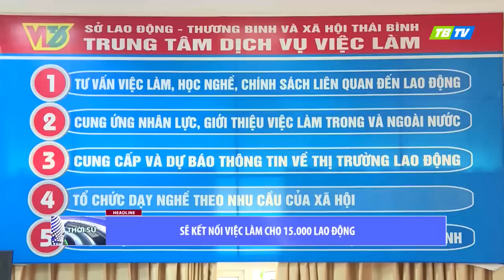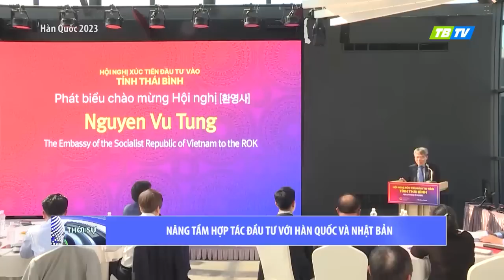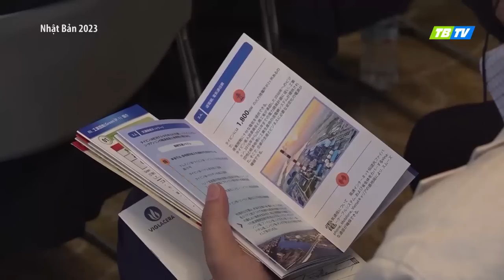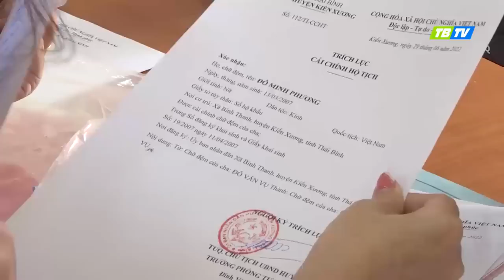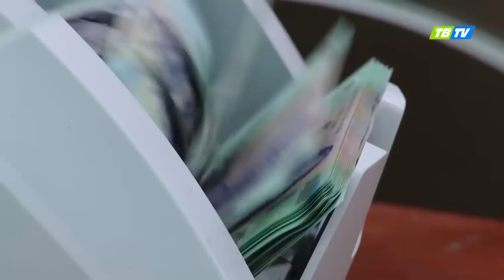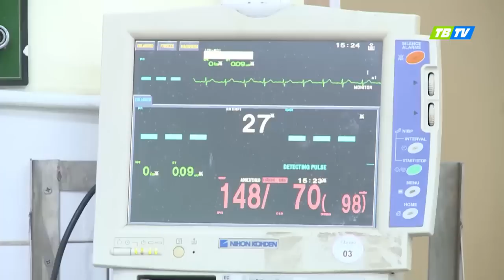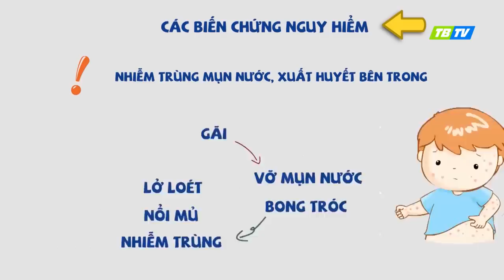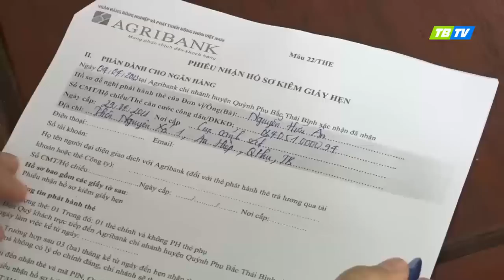Thời sự Thái Bình 24-4-2023 - Thái Bình TV